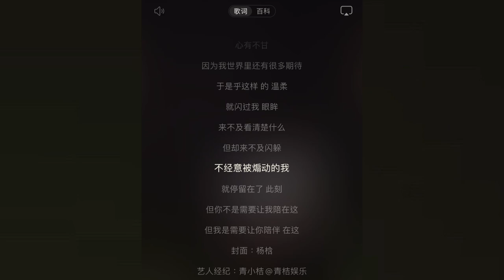关于你 - 郑润泽 【心有不甘 因为我世界里还有很多期待 于是乎这样的温柔】